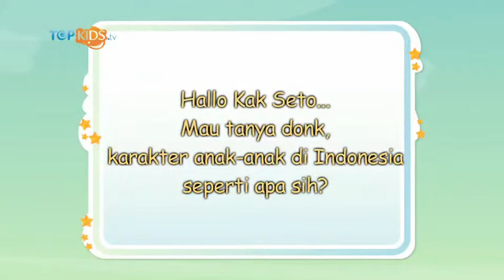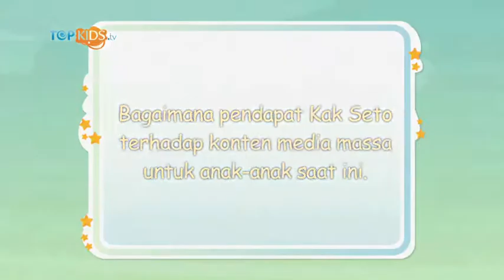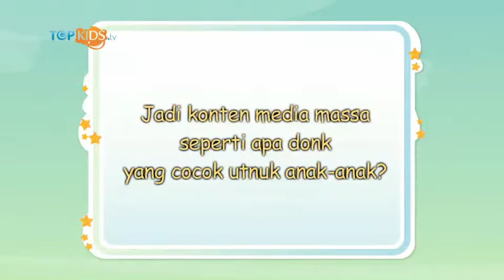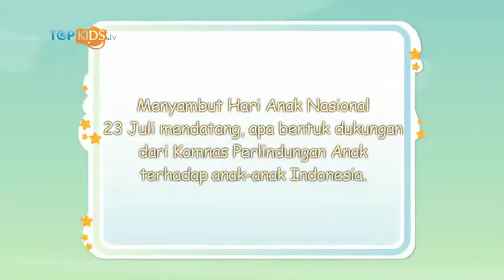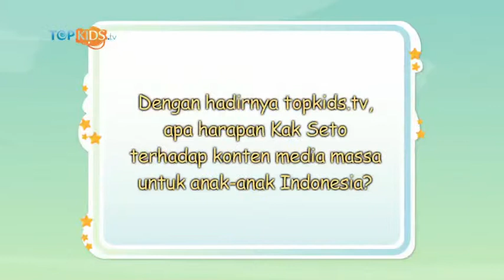Pesan Kak Seto untuk anak Indonesia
Kak Seto, pemerhati anak Indonesia, berpesan supaya anak-anak didampingi oleh orang tua ketika memasuki dunia internet. Bagaimana dengan kamu? :)